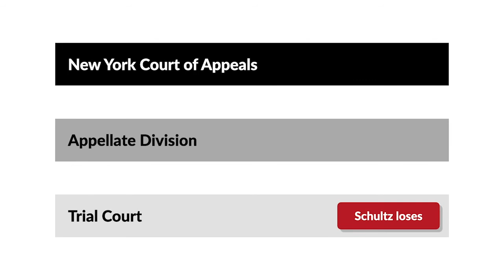Schultz v. Boy Scouts of America, Inc. Case Brief Summary | Law Case Explained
Schultz v. Boy Scouts of America, Inc. | 480 N.E.2d 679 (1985)

If you’re the victim of a tort while visiting another state, you’d probably expect that state’s law to control. But that’s not necessarily true, as demonstrated by Schultz versus Boy Scouts of America.
Richard and Margaret Schultz and their two teenage boys were New Jersey residents.
The boys attended a private Catholic school. An Ohio charitable corporation, the Brothers of the Poor of Saint Francis, or the Franciscan Brothers for short, supplied teachers for the school.
In 1978, Coakeley molested both boys at a Boy Scout camp in New York. The Schultzes sued the BSA and the Franciscan Brothers in New York.
The defendants argued that New Jersey’s charitable-immunity statute barred the Schultzes’s claims. The Schultzes asked the court to apply New York law, or alternatively, to refuse to enforce the New Jersey law on public-policy grounds. The trial court ruled for the defendants, and the appellate division affirmed. The Schultzes sought review in the New York Court of Appeals.

Want more details on this case? Get the rule of law, issues, holding and reasonings, and more case facts

Have Questions about this Case? Submit your questions and get answers from a real attorney